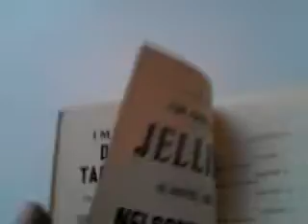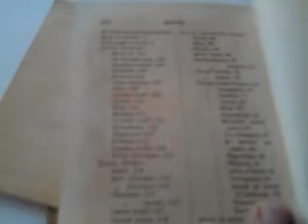CHARMING ILLUSTRATED 1901 COOKERY BOOK of UNUSUAL SOUP, CONSOMME & PUREE RECIPES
Currently for sale on eBay. Please visit: